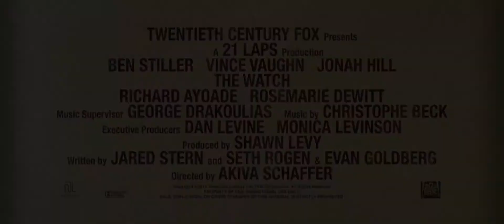The Watch (2012) Trailer HD | Ben Stiller | Vince Vaughn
The Watch (2012)

Four men who form a neighborhood watch group as a way to get out of their day-to-day family routines find themselves defending the Earth from an alien invasion.

Director: Akiva Schaffer
Writers: Jared Stern, Seth Rogen
Stars: Ben Stiller, Vince Vaughn, Jonah Hill